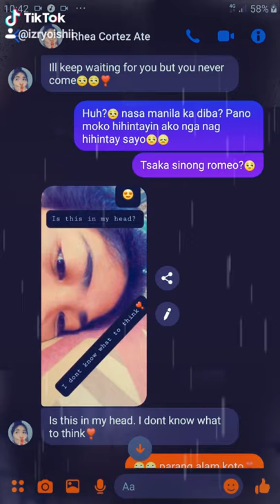LOVE STORY CHALLENGE💯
MARY ME JULIET👰